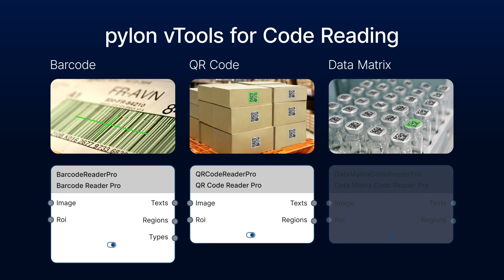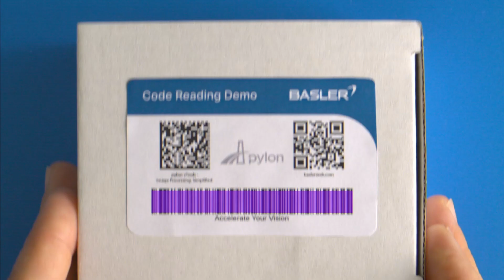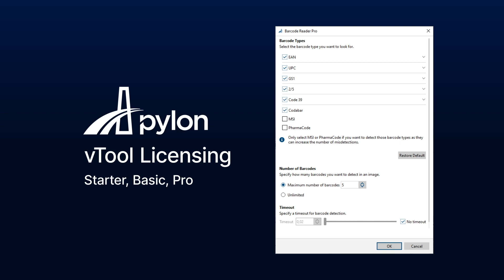pylon vTools: Configure Your Code Reading Functions Easily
In a fast-paced world, efficiency and accuracy are crucial in many industries including logistics, lab automation factory automation and more. Commercial and industrial codes such as barcode, QR code and Data matrix are used to track products and packages.

In this video we will show three, user-friendly, code reading vtools in the pylon software suite including barcode, QR code and Data matrix.

The pylon Camera Software Suite is known for easy image acquisition and camera control. Basler has developed vTools to expand pylon’s functionality for image processing to speed up your development and allow a faster time-to-market.